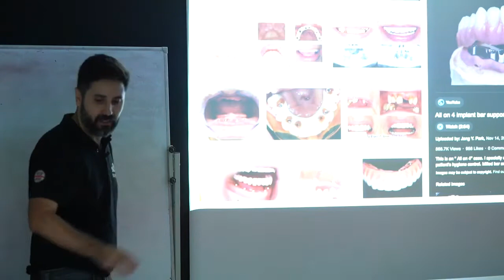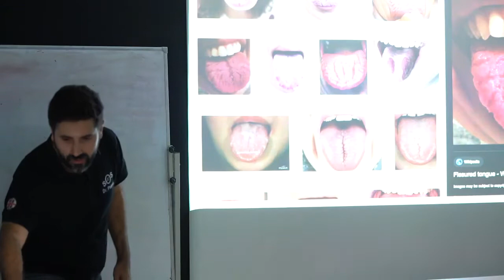Fattori di rischio: a cosa deve stare attento chi ha protesi su impianti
Presento qui i maggio ri fattori di rischio per chi ha fatto impianti dentali e messo le protesi fisse( arcata su all on4, arcata su all on 6 oppure su all on 8).

Tutti ovviamente conoscete i fattori di rischio per i denti:
scarso igiene
fumo
cattive abitudini.

Una volta messe le protesi e fatto gli impianti dovete far coincidere la riabilitazione con un cambio di abitudini,
senza un cambio potreste causare danni agli impianti o rovinare la protesi perché a prescindere dal materiale che siano denti in zirconio o in ceramica o provvisori in resina se ci fumate sopra rischiate di macchiarli.